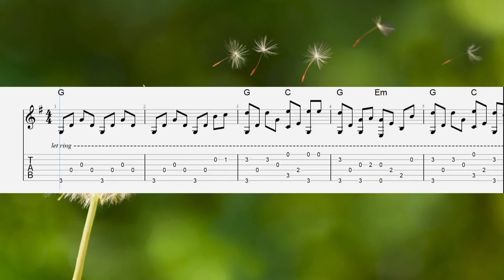Blowing In The Wind - EASY Fingerstyle Guitar Tab For Beginners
This fingerstyle version of Blowing In The Wind by Bob Dylan has been arranged for beginner guitarist.